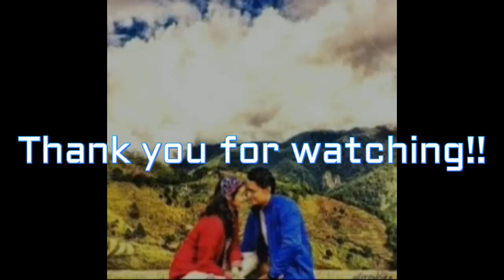Liza Soberano and Enrique Gil FOREVERMORE CLIPS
Watch this video of Liza Soberano and Enrique Gil in Forevermore Clips.